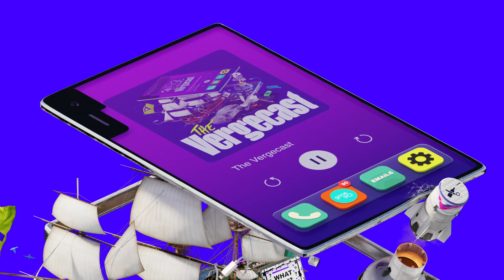The AIs are officially out of control | The Vergecast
The Verge's Nilay Patel, Alex Cranz, and David Pierce discuss ChatGPT and Gemini updates, Walmart acquiring Vizio, Apple's Sports app, and more.

00:00 - Intro
01:38 - Google cuts deal with Reddit
16:54 - Google Gemini tried image creation
28:38 - ChatGPT had a stroke y'all
37:30 - Walmart buys Vizio
47:17 - Nilay complains about his Frame TV again
54:14 - Amazon Echo Hub
1:00:07 - Apple Sports app released
1:08:14 - Apple's post quantum cryptography for iMessage
1:11:15 - EV price wars heats back up